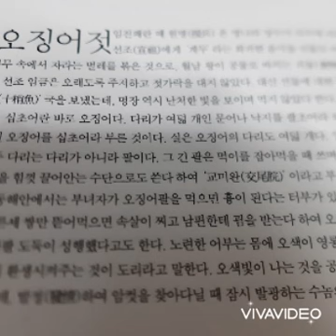[지장금의 요리책 낭독]원통하고 억울한 암오징어의 일생ㅡ김치 천 년의맛 /이규태/p194